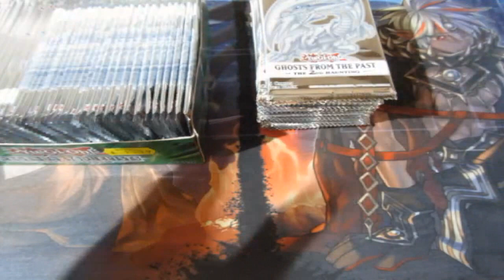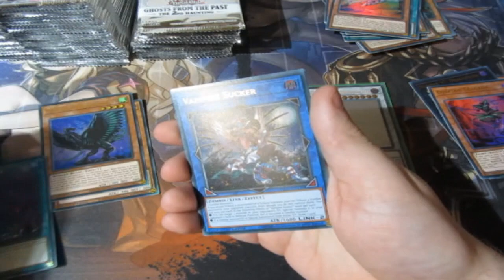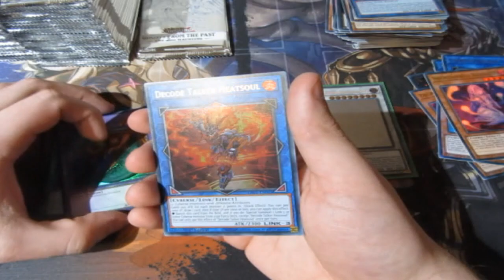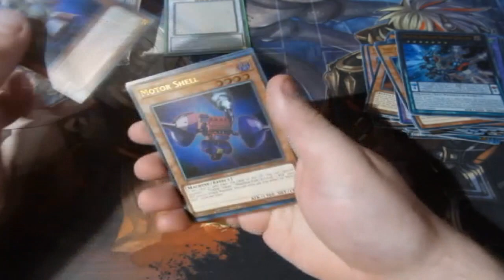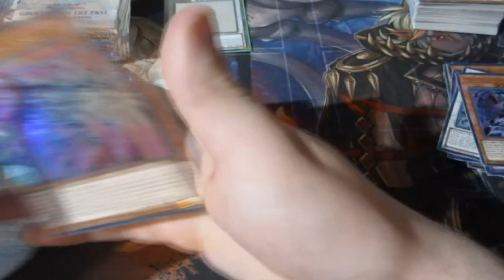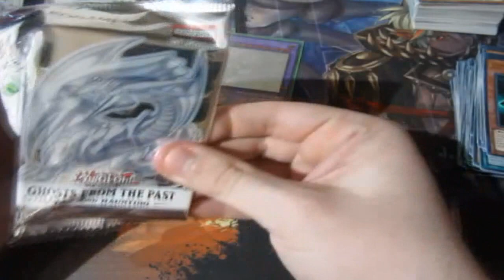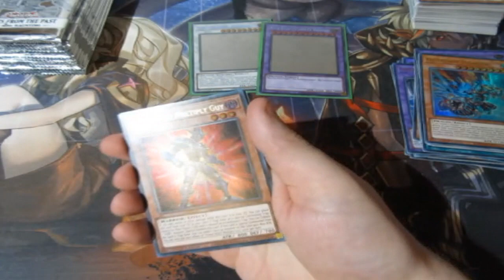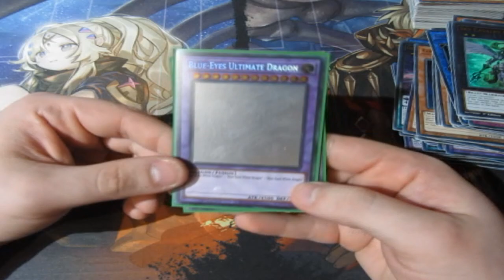Yugioh Pack Opening 100 Packs Of Ghost From The Past 2 OMG